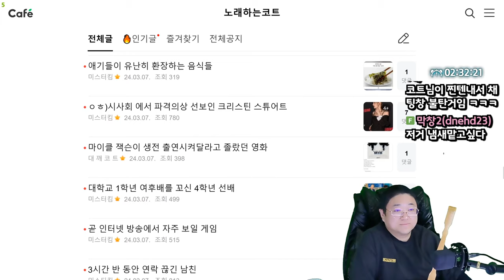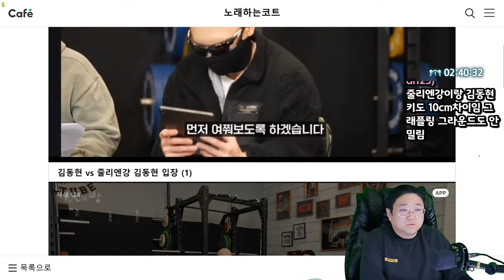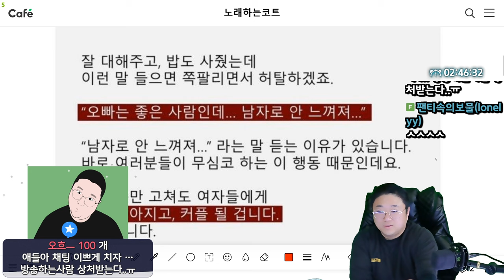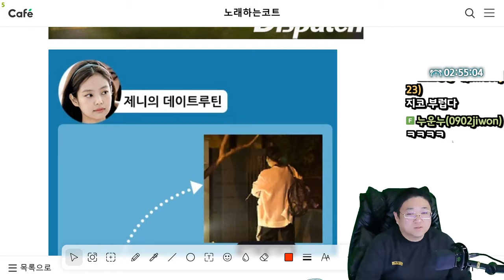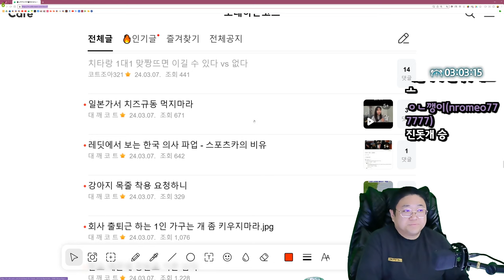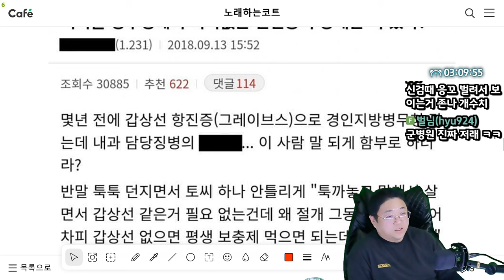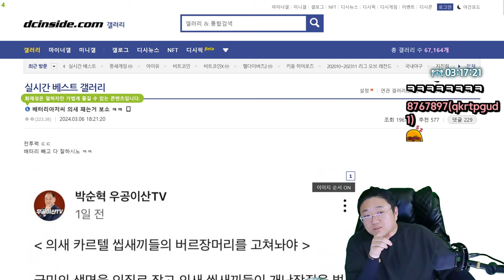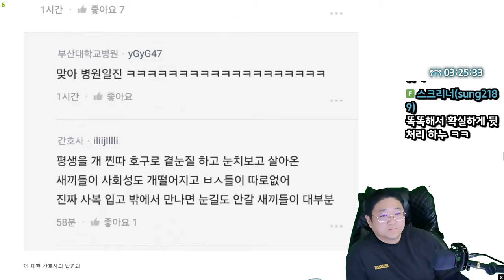의사 팩트로 신나게 패는 배터리아저씨 ㅋㅋㅋㅋㅋㅋㅋㅋ (24.03.07-3)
0:00 시사회장에서 파격의상 선보인 크리스틴 스튜어트
1:32 곧 인터넷 방송에서 자주 보일 게임
2:59 속기사의 타자 속도
3:48 김동현 VS 줄리엔강 김동현 입장
12:28 여자한테 좋은 오빠 밖에 못 되는 남자들 특
19:37 아빠VS엄마 떠날대 아이들 반응
21:24 아프니까 사장이다 손님이 내고 간 돈
22:15 연예인들 파파라치 디스패치 어떻게 생각함?
24:10 KT '여성의날'맞아 남녀 2인 1조 출동 서비스 도입
26:04 대한민국 21살 차이
27:06 송지은 지리는 마음씨
28:04 치타랑 1대1 맞짱 이길 수 있다 VS 없다
31:03 레딧에서 보는 한국 의사 파업 - 스포츠카의 비유
44:58 [썸네일] 배터리아저씨 의사 패는거 보소 ㅋㅋㅋ

[음원출처]